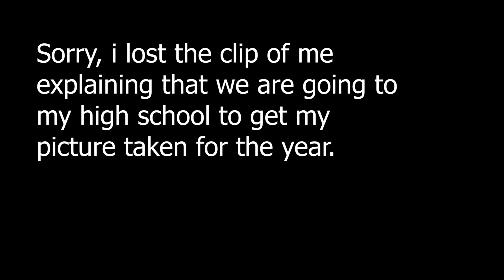this is kinda sad.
not clickbait this was kinda sad.